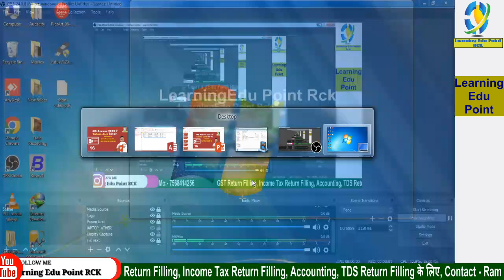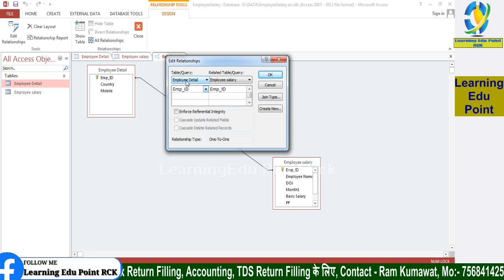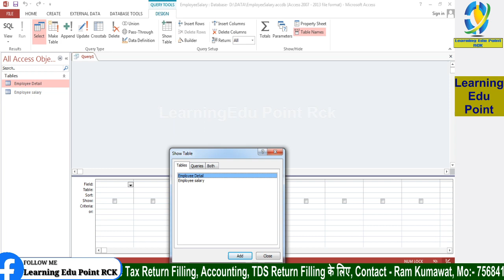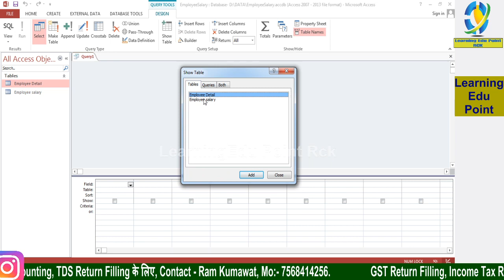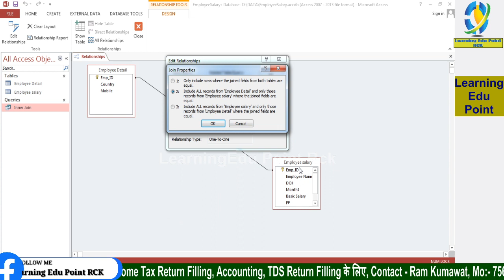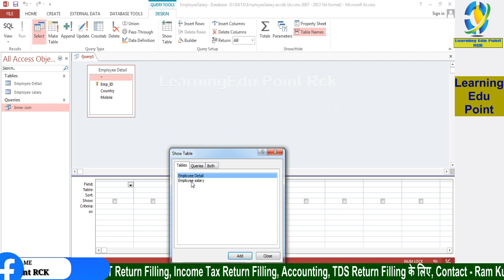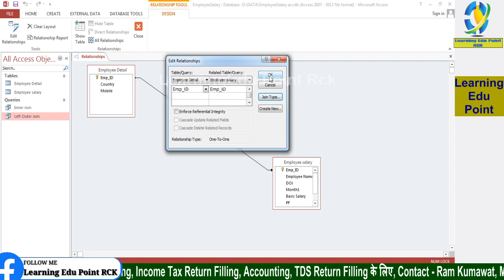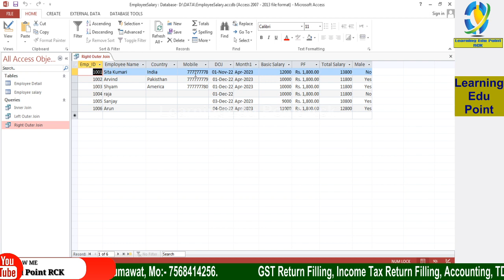16 MS Access 2013 में Tables Join कैसे करे Table join in ms access